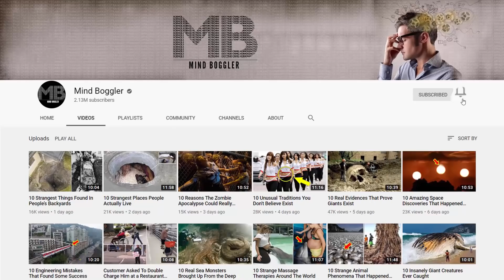10 Biggest Holes Swallowing The Earth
10 Biggest Holes Swallowing The Earth .

It is a frightening thought to imagine the ground below your feet or house suddenly collapse into a giant hole in the ground. Right? Legend has it, these gaping holes are always there. It was just waiting for something to trigger IT. The reason could be a slow natural process of erosion or disturbance of the soil caused by human activities, whatever it is! Their sudden appearance might have devastating consequences.
In today's video, we are going to tell you about 10 massive holes apparently swallowing the earth from remote deserts to populated mining towns and some nasty ones open upright in the middle of our streets.